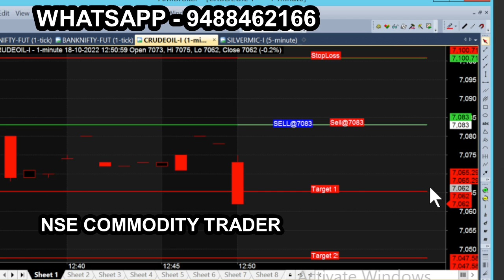crude tam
All chart calls view, trading & investment is subject to market risk, so, consult your financial adviser before trading. we are not responsible for your trading. our signal chart product is non returnable product, so refund is not possible. we are just providing suggestion for market & it is not having any guarantee or warranty for signal/ calls you are purchasing from us. Its your interest to purchase or not to purchase. crude tam ibe for more tips just like this: Nse Commodity trader